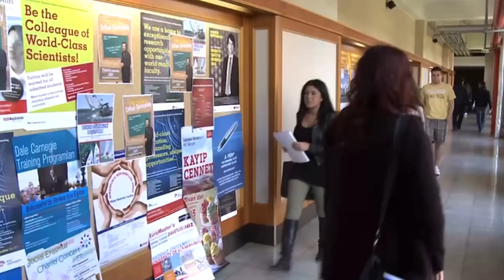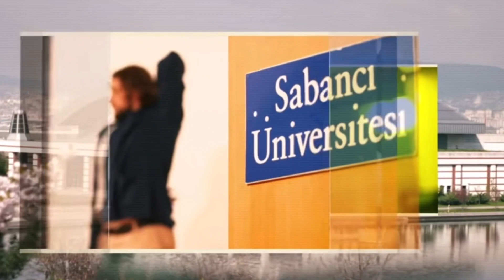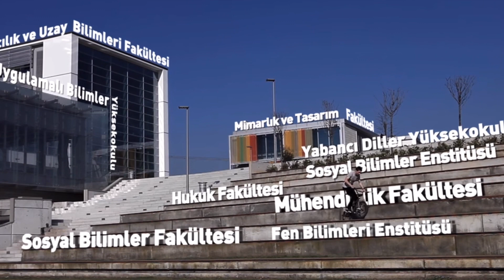SON DAKİKA!! CUMHURBAŞKANIN ONLİNE KARARI! OKULLAR KAPANIR MI KAPANACAK MI ?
SON DAKİKA CUMHURBAŞKANI UZAKTAN EĞİTİM ! OKULLAR KAPANACAK MI ? UZAKTAN EĞİTİM GELECEK Mİ ÜNİVERSİTELER KAPANIR MI DERKEN MEB UZAKTAN EĞİTİM KARARI ALDIĞINI AÇIKLADI ONLİNE EĞİTİM GELDİ  ! Okullar 22 Kasımda Kademeli Uzaktan Eğitime Geçer Mi ? ONLİNE EĞİTİM ÜNİVERSİTELERİN VE BİLİM KURULUNUN GÜNDEMİNE GİRDİ !! UZAKTAN EĞİTİM GELİYOR MU ?

MÜJDE !! ' HEM LİSELER HEM ÜNİVERSİTELER KAPANACAK' DEDİ Okullar Kapanacak Mı?!!
UZAKTAN Eğitim Geliyor! ÖĞRENCİLER ŞOK OLDU! Vaka Sayısı 30 Bin! Okullar Kapanacak Mı? BU SORULAR ÖĞRENCİLERİN VELİLERİN VE ÖĞRETMENLERİN EN ÇOK MERAK ETTİĞİ KONULARIN BAŞINDA GELİYOR BİZDE BU KONUYU ARAŞTIRDIK İŞTE DETAYLAR ...

FLAŞ FLAŞ !! ÖĞRENCİLER ŞOKTA ! TEPKİLER ÇIĞ GİBİ ! UZAKTAN Eğitim Geliyor! Okullar Kapanacak Mı?